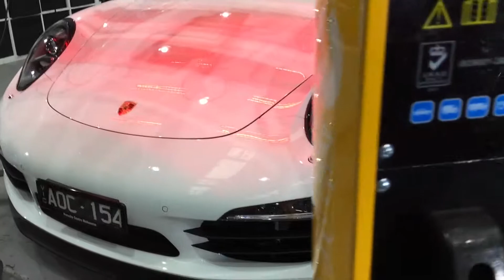Paint Protection Melbourne - Car Detailing Correction Jaguar XKR & Full Detail steam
Daniel, The Ultimate Detailer is a Master Car Detailer recognised in Melbourne for his art and skill in the Auto -- Car Detailing Art-form. Whether it is a Prestige, Classic, a High Performance Exotic,  Preparation is vital and The Ultimate Detailer takes pride in the methods involved for that perfect finish, Guaranteed. The results of The Ultimate Detailer's work is hard to believe.  All detailing, treatments and applications are personally done by The Ultimate Detailer with professional products and not bulk trade products. This unique service is unmatched with his experience, knowledge and understanding of the Auto -- Car Detailing Art.